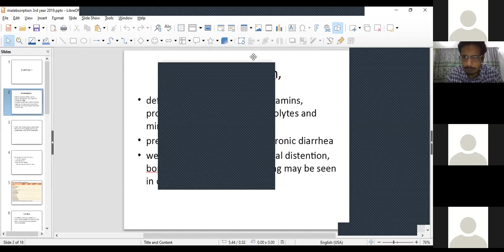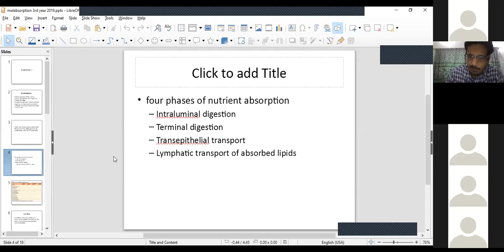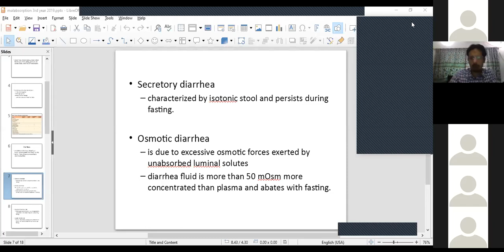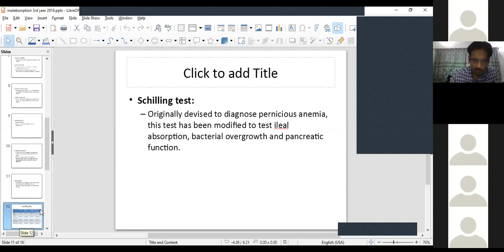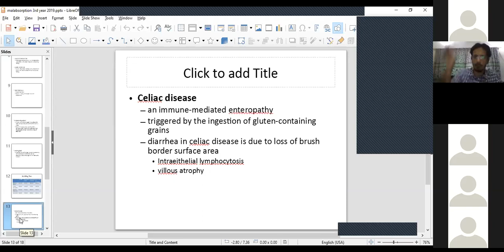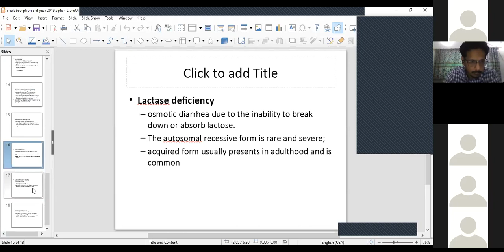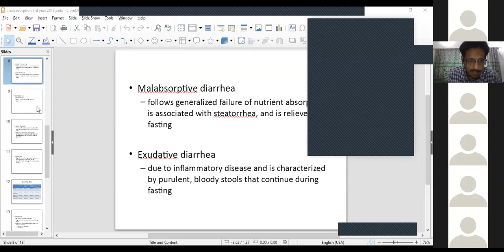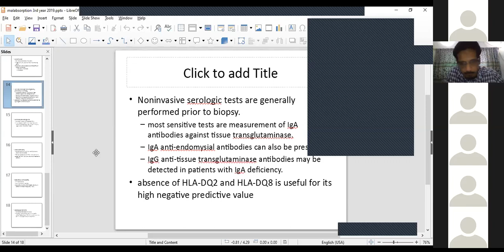What is Gastrointestinal Pathology (GI Pathology) | Microbiolgy | Ample Medical Lecture